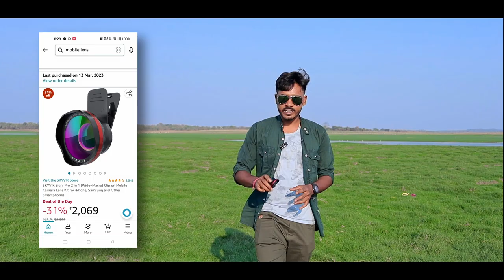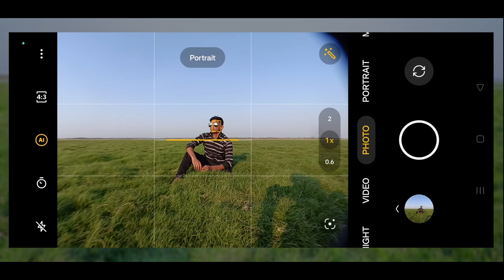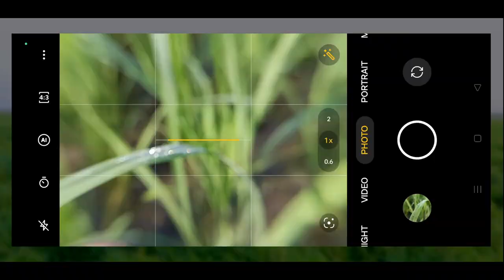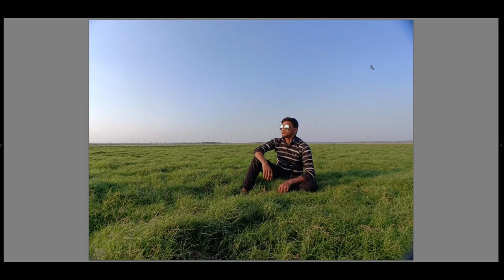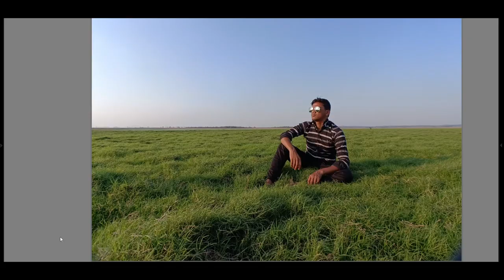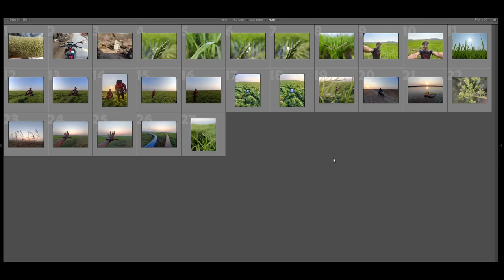Mobile DSLR Lens Kit from Skyvik - Skyvik Mobile Lens Kit Review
Skyvik Signi Pro 2 in 1 mobile lens kit review | macro and wide angle lens kit for smartphone camera | Best mobile lens for photography |

Timestamp:
0:00 Skyvik Signi Pro
0:45 Unboxing & Setup
2:09 Wide Angle Lens Test/Samples
2:58 Macro Lens Test/Samples
3:32 Vlogging/Video Test
4:25 Photo Quality/Problems
6:42 Buy or not?